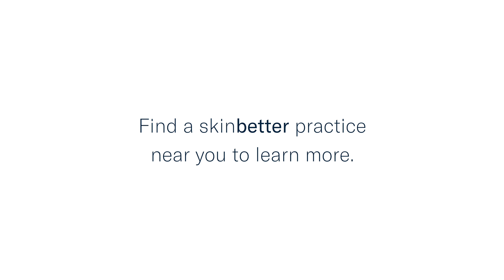Interfuse® Treatment Cream FACE